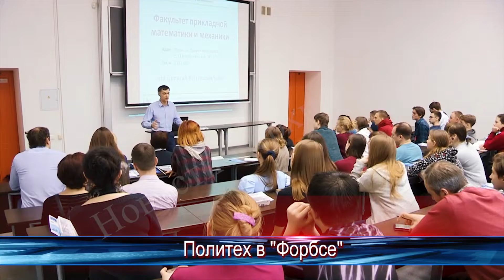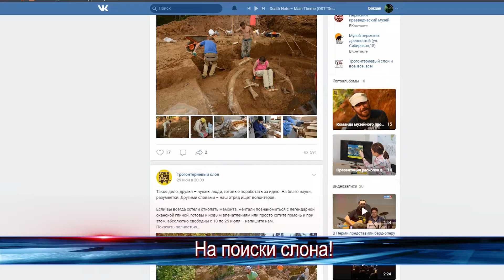Новости коротко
Как березниковцы могут принять участие в археологических раскопках и почему на празднике Ивана Купалы через костер никто прыгать не будет? Об этом мы расскажем в нашей рубрике Новости коротко.